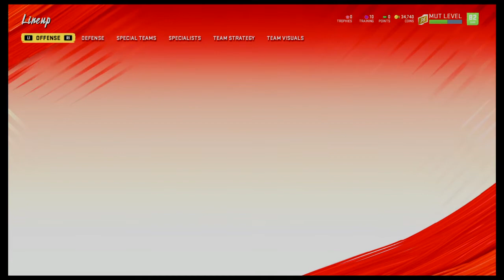Madden 20 Ultimate Team Chargers Theme King Solos Done Keenan Allen Powered Up